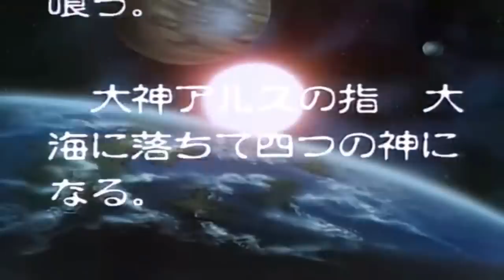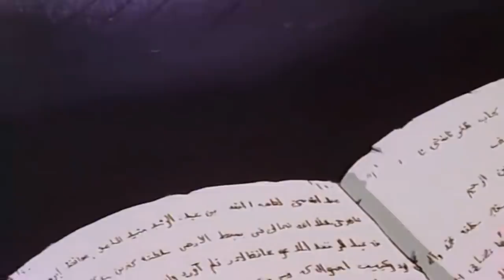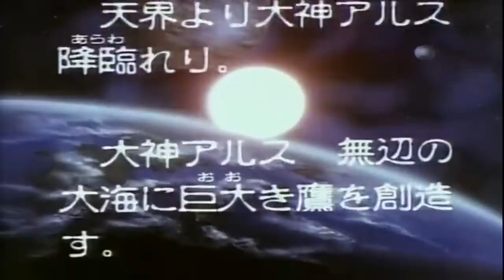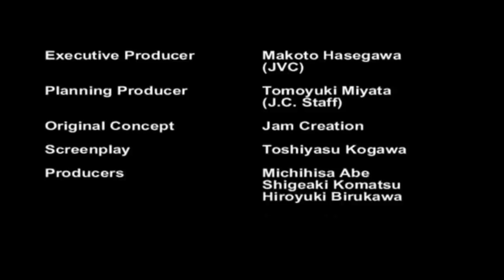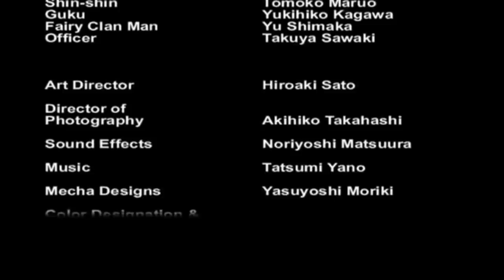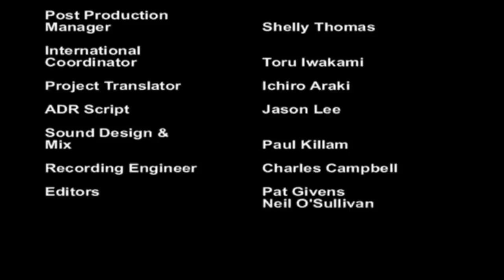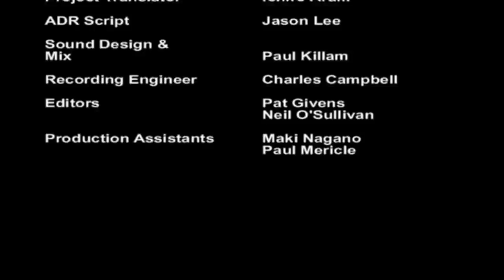The Ellcia Collection